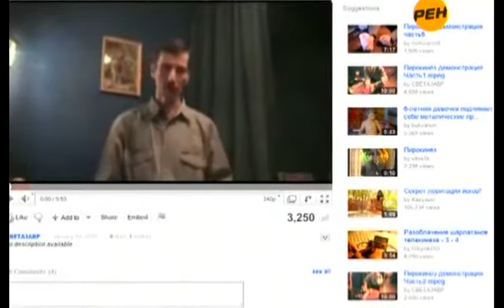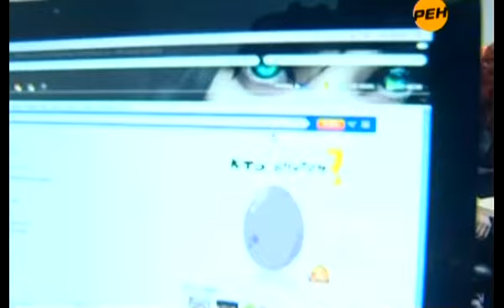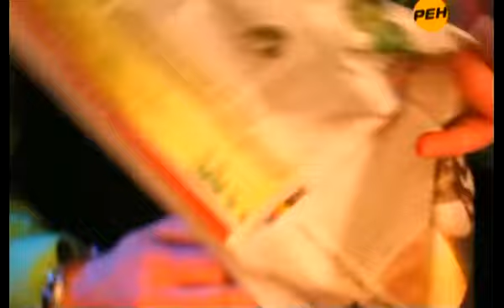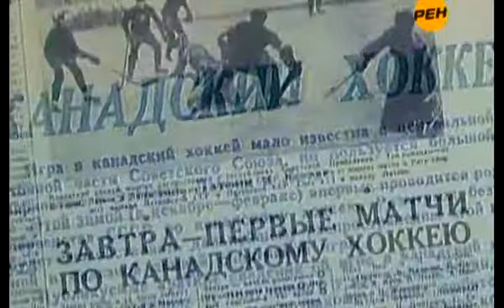Наиболее нереальные случаи 4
В телепередаче «Тайны мира с Анной Чапман» вы увидите    наиболее нереальные случаи  нашего века. Видеопрограмма «Тайны мира с Анной Чапман» считается уникальной. Анна Чапман, благодаря своему таланту ведет передачу, пробует обнаружить самые тайные загадки и наиболее нереальные случаи нашего человечества. Все материалы в этом видеофильме являются довольно захватывающимися.  Вы увидите  неясные и загадочные о людях факты, которые обладают великими оригинальными  возможностями. Вы узнаете много непонятных явлений и сможете увидеть наиболее нереальные случаи, которые нереально растолковать с научной точки зрения.